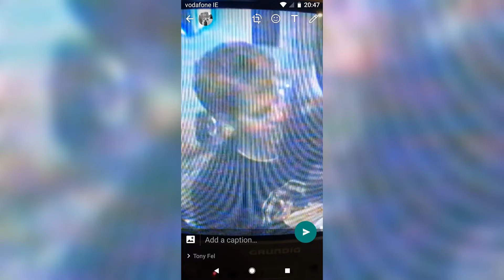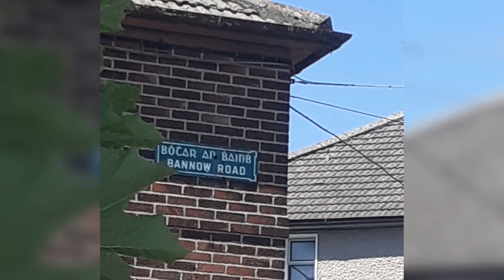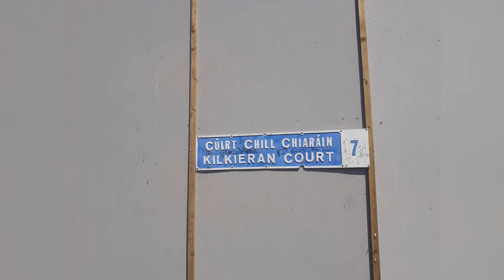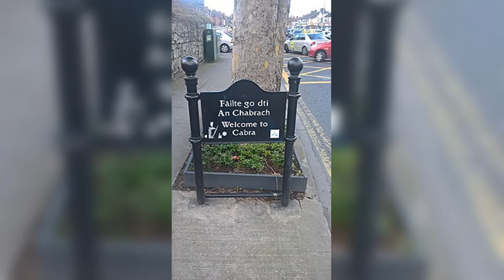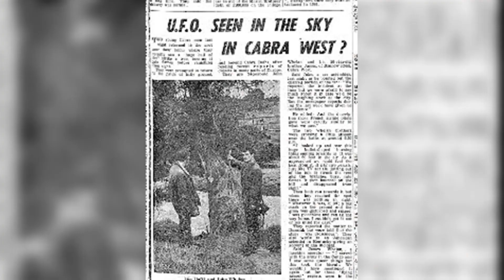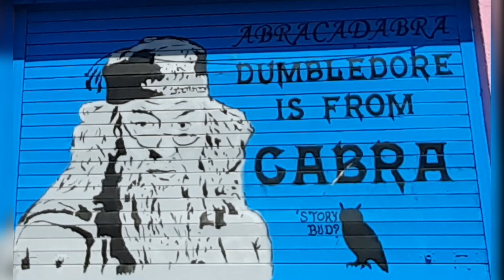50 years of Cabra © (Jon Mullen). Tomorrows Children. 2023 Remaster Downtown Detroit Dublin.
50 Years of Cabra © (Jon Mullen) was written by Jon especially to celebrate the 50th Anniversary of living in Cabra West. Big thanks to
Miss Dollard for co-ordinating the Christ the King Girls school choir.
Hope you all enjoy it. Sláinte.

                                        50 Years of Cabra
                                          © (Jon Mullen)

They came to live here in Cabra, during the last World War
to this Heavenly place down on Dublin's North Facade
and through the winds of change, its folk, they still remain together
so for 50 years, they've lived through the good times and the bad.

 No, Arthur,r he lived in a tent not so far away from the railway
talking to the passing folk as they were going for a pint in Matt's
and from the Liffey Junction, the drovers would parade with all their Cattle
down the Bannow Road, they'd wave after Arthur with his cats.

Chorus.

So let's sing the praise for 50 years of Cabra
Lets all dance like they did in Finbarr's hall
and when the music's over, let's party at our best
and sing the songs of dear old Cabra West

Tony pushed a box-car full of turf all along Kilkieran Road
passed an old tin church where the Father Flash said his Mass
while Whacker collected the scraps from the houses of Inver and Dingle
and down the Rathoath way they said, Norbury's Ghost would pass.

Chorus.

Solo

Chorus.

So let's sing the praise of Cabra

and sing the songs of dear old Cabra West, Cabra West.